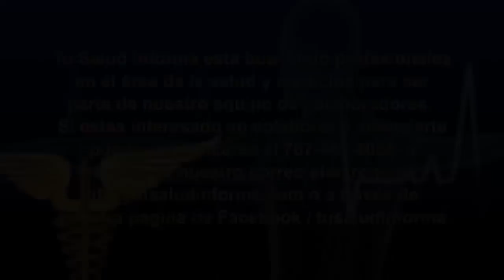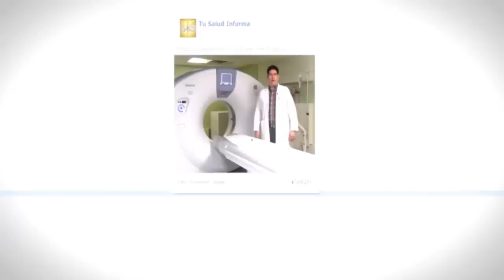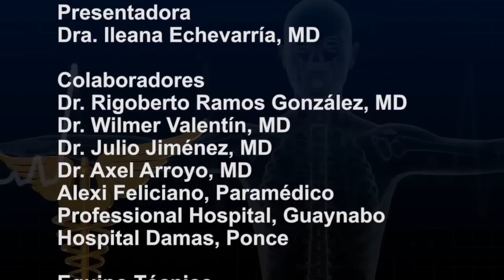Tu Salud Informa - Programa 13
En este episodio tocamos los temas del 911,  Arteriogramas, seguimos con como conservar tu condición cardiovascular en la época navideña y mucho más!!!

"Tu Salud Informa" es un programa televisivo enfocado principalmente en la salud humana y la medicina. Transmitido todos los miércoles a las 8:30pm, por Telemundo Punto 2.

Video producido por PR Media Design, Inc.
Edición: Rogelio Torres Rivera